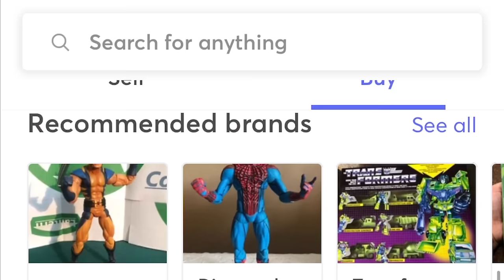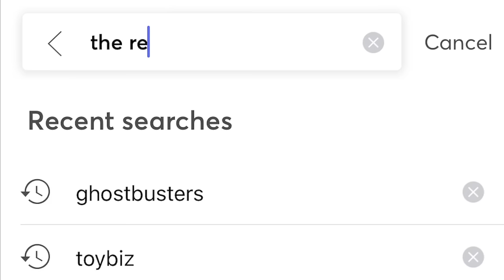1988 HAUNTED HUMANS | The Real Ghostbusters | Kenner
Everything you need to know about the 1988 Kenner Real Ghostbusters HAUNTED HUMANS Action Figure line!